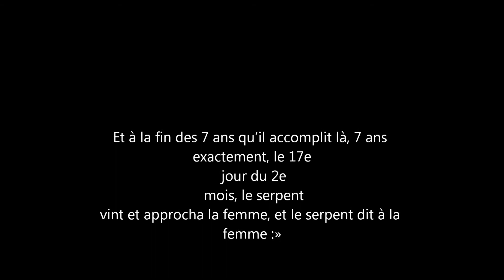Adam et Eve expulsés du Jardin d'Eden après 7 années